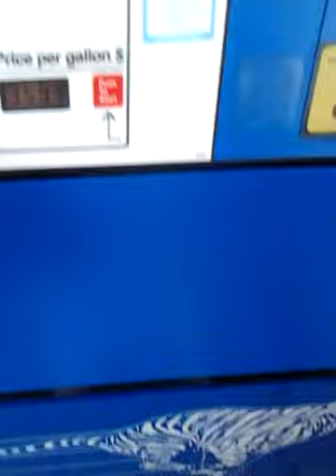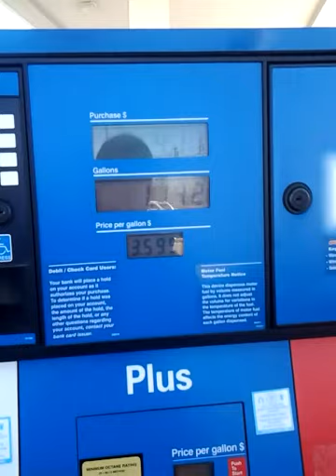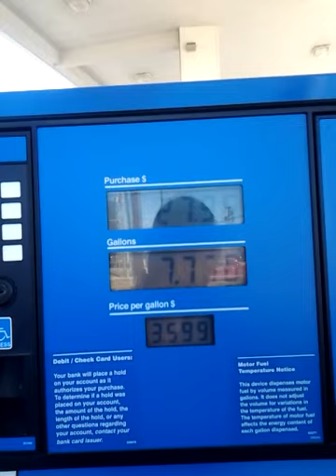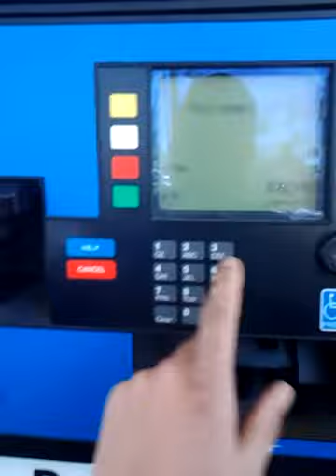Gas fillup of sebringg